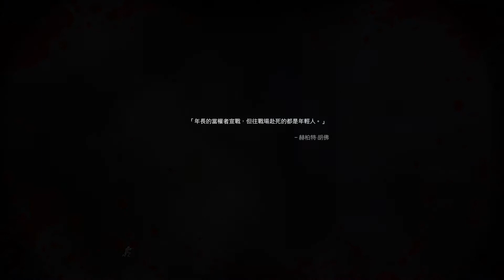Call of Duty® 4: Remastered | PART 1 | (CODMW)